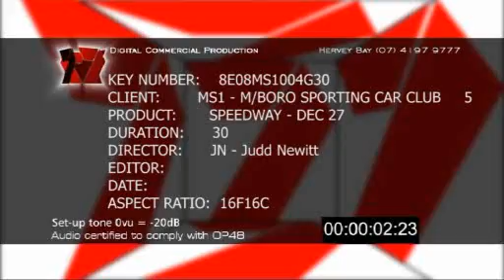Maryborough Speedway - 27th December, 2008.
Maryborough Speedway is back for the V8 Sprintcar Wide Bay Grand Prix.  Over 25 of Queensland finest will be invaded by American Superstars Mike Carber and Brent Kaeding.  The night will be supported by a huge fireworks show, Round 2 of the Fraser Coast Modified Production Series, Litre Sprintcars, Junior Sedans and 4 Cylinder Sedans.  Racing starts at 4pm.